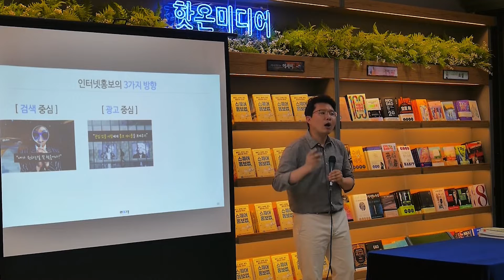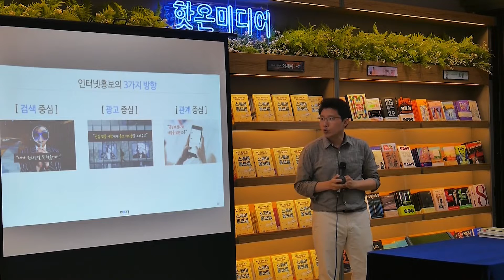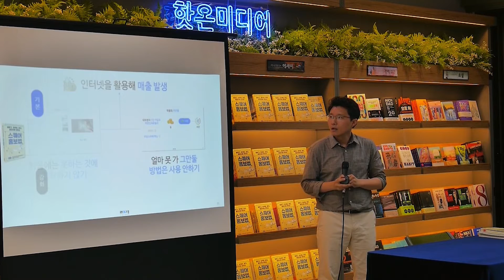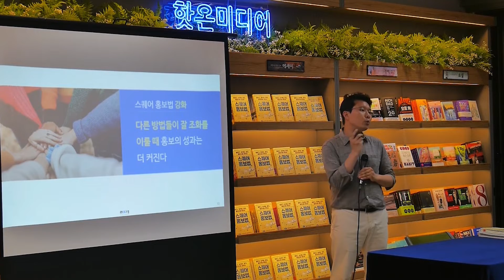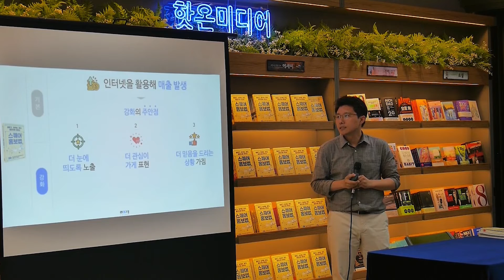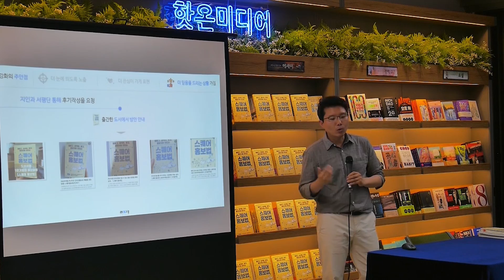스퀘어 홍보법 배우기 (김상종, 영풍문고 강연, SNS 마케팅 전문가, 디지털마케팅)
* 저자가 소개하는 신간도서 스퀘어 홍보법